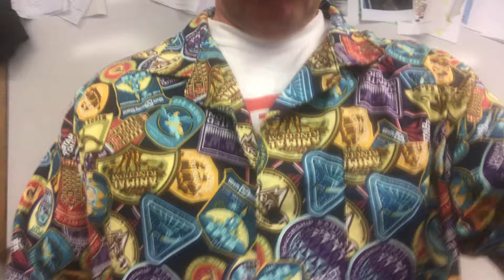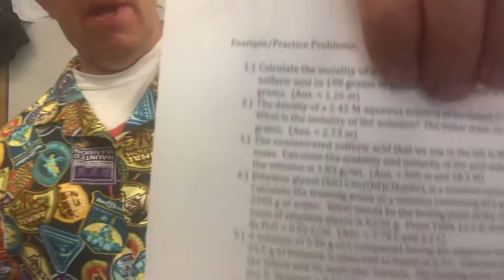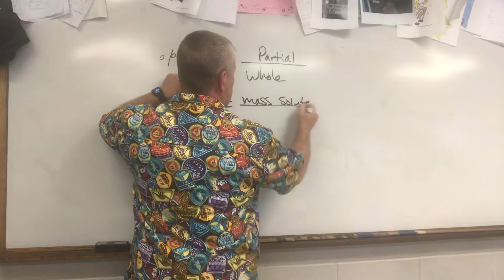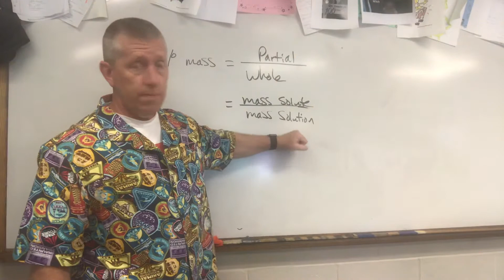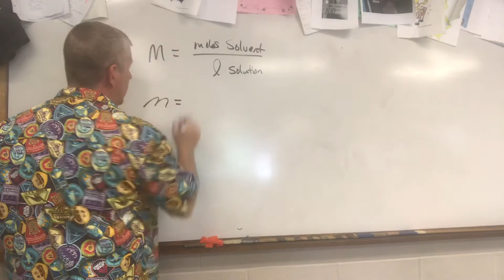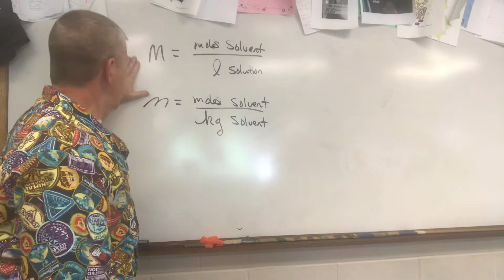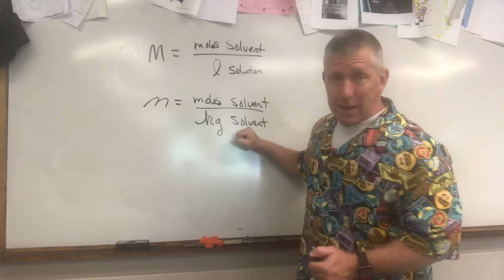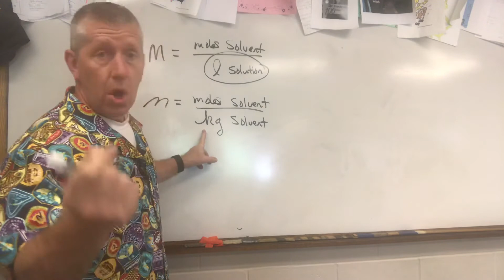Types of Solution Concentrations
Percent by mass, molarity, and molarity are investigated.